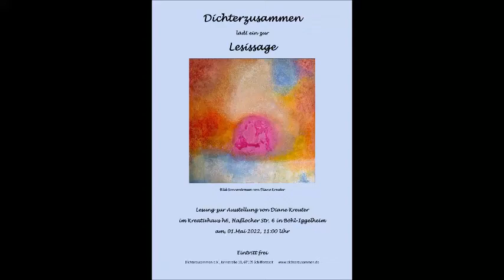Lesissage Irmtraud Bernert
Lesissage im Kulturhaus h6, Böhl-Iggelheim
Es liest Irmtraud Bernert